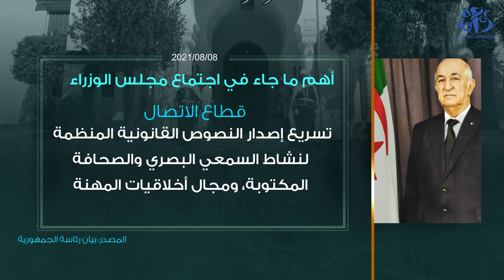أهم ما جاء في اجتماع مجلس الوزراء (2021/08/08)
الجزائر (وأج) - ترأس رئيس الجمهورية, القائد الأعلى للقوات المسلحة  وزير الدفاع الوطني, عبد المجيد تبون اجتماعا لمجلس الوزراء خصص لتقديم و المصادقة على مجموعة من العروض حول مشاريع تتعلق بقطاعات الصحة و الصناعة و الفلاحة و الاتصال, حسب ما أفاد به بيان لمجلس الوزراء.